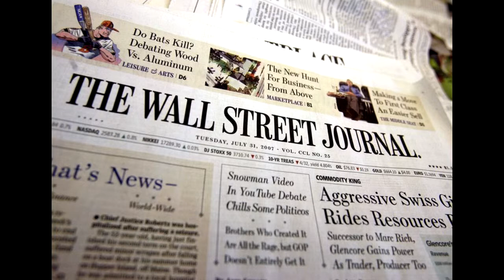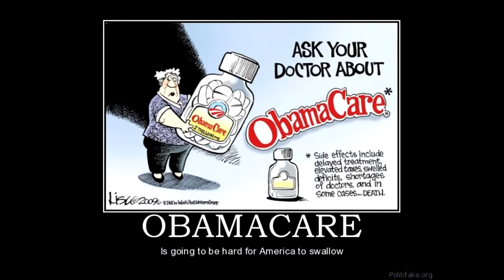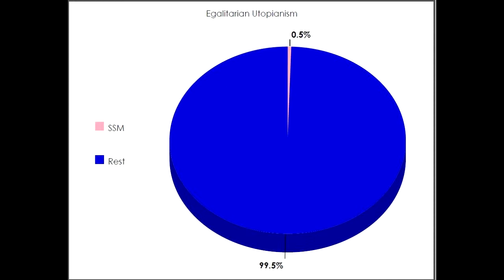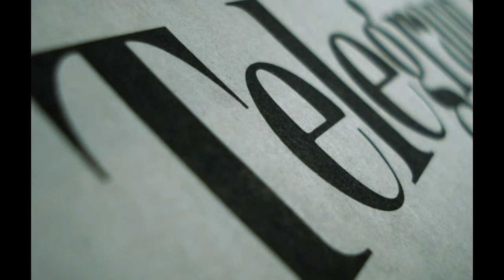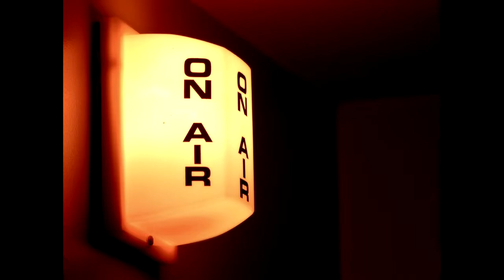Is the Increase of Women Doctors a Good Thing for Medicine?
Dennis Prager deals with the outcomes of forced fairness, pointing out that this egalitarianism never produces equality or "good" for society on a whole. (Posted In my in-depth dealing with the mantra/myth of the glass ceiling I quote that older NYT's and L.A. Times articles mentions in the above audio
(NYT) .But the productivity of the doctors currently practicing is also an important factor. About 30 percent of doctors in the United States are female, and women received 48 percent of the medical degrees awarded in 2010. But their productivity doesn't match that of men. In a 2006 survey by the American Medical Association and the Association of American Medical Colleges, even full-time female doctors reported working on average 4.5 fewer hours each week and seeing fewer patients than their male colleagues. The American Academy of Pediatrics estimates that 71 percent of female pediatricians take extended leave at some point — five times higher than the percentage for male pediatricians.

This gap is especially problematic because women are more likely to go into primary care fields — where the doctor shortage is most pronounced — than men are. Today 53 percent of family practice residents, 63 percent of pediatric residents and nearly 80 percent of obstetrics and gynecology residents are female. In the low-income areas that lack primary and prenatal care, there are more emergency room visits, more preventable hospitalizations and more patients who die of treatable conditions. Foreign doctors emigrate to the United States to help fill these positions, but this drains their native countries of desperately needed medical care.

If medical training were available in infinite supply, it wouldn't matter how many doctors worked part time or quit, because there would always be new graduates to fill their spots. But medical schools can only afford to accept a fraction of the students who apply.

(LA TIMES) .The answer, they speculate, is that women are choosing lower-paying jobs on purpose because they offer greater flexibility in hours and are generally more family-friendly. The researchers acknowledge they don't have the data to prove that this is the case, but the data they do have is consistent with this theory.

If so, they say, that would be a victory for women (and even men.) Studies show that many doctors are burned out and would rather take jobs that allow them to have a good quality of life. Now — thanks in large part to the growing ranks of female doctors — such jobs are available. They just come with lower salaries.

"Instead of being penalized because of their gender, female physicians may be seeking out employment arrangements that compensate them in other — nonfinancial — ways, and more employers may be beginning to offer such arrangements," the researchers wrote.